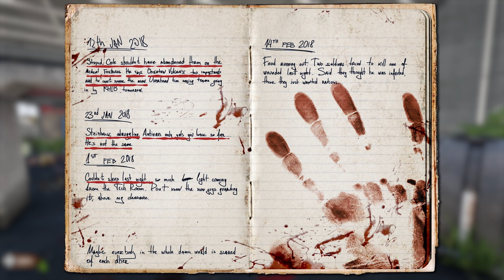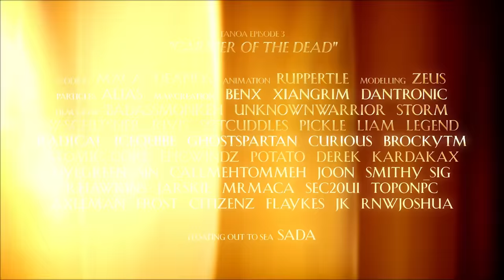Carrier of the Dead! - DayZ Tanoa Island